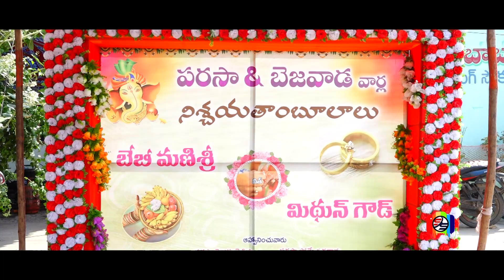Midhun With Mani Sri's Engagement Memories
Sri Lakshmi Studio
Challapalli